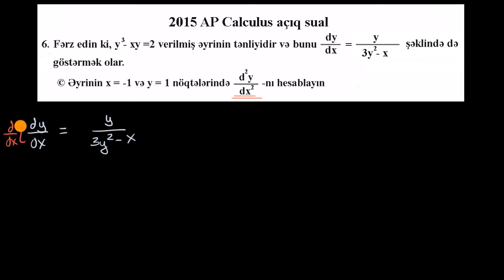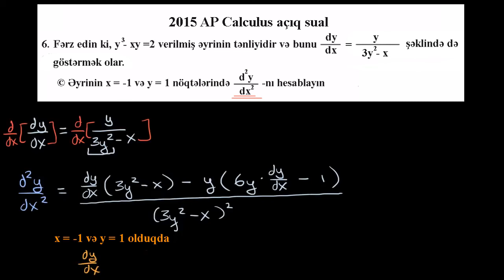İkinci dərəcəli törəmə (qeyri-aşkar bərabərliklər): törəmənin tapılması